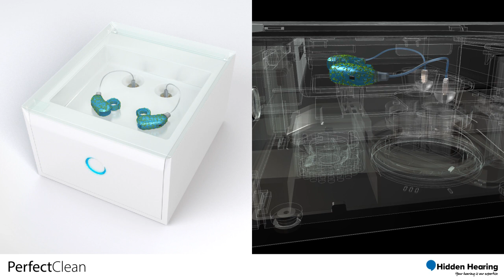PerfectClean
Dehumidifies and disinfects in just 60 minutes. Protect your ear health and care for your hearing aids with PerfectClean.

This compact, electronic, three-in-one care solution cleans, dries and disinfects hearing aids for optimal performance and prolonged lifespan. Easy to use, PerfectClean removes wax and dry skin build-up, eliminates harmful moisture and kills 99.9% of infection-causing bacteria and fungi by simply pressing a button.